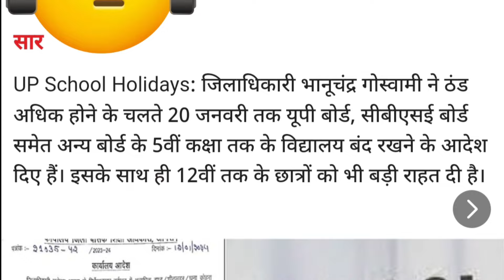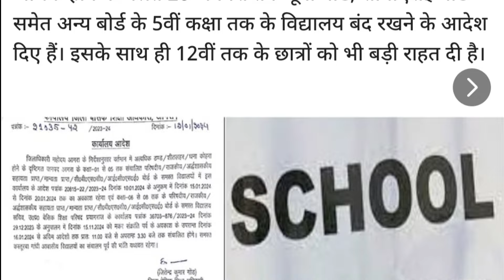उत्तर प्रदेश ब्रेकिंग न्यूज | बीसी सखी धरना प्रदर्शन लाइव अपडेट2024